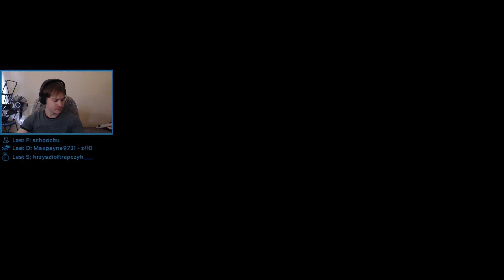Torchlight VOD 1